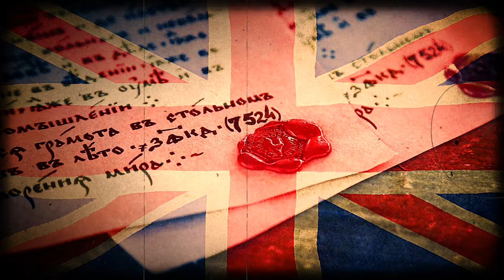Indian Treasure in British Museum| भारतीय खजाना | Lost treasures of India | Kohinoor Diamond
This video is to let you know about The treasures of India, It will include the story of the Kohinoor Diamond and how the British Museum has been set?
What Britishers took from India ?
क्या ले कर गए अंग्रेज अपने साथ ?
क्या है ब्रिटिश म्यूजियम में ?
What is inside Britain's Museum ?

The objective of this video is sharing of information. Please note our objective is not to hurt the sentiments of any particular person, sect, or religion.